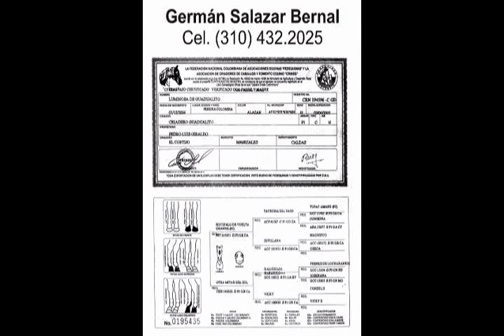Luminosa de Guadualito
Paso: Trocha Pura Colombiana